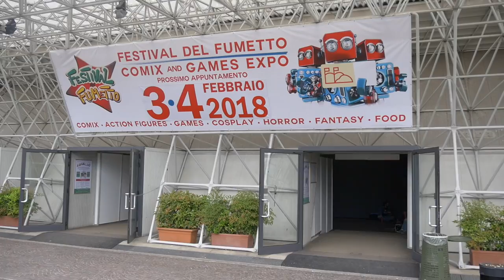Festival del Fumetto di Novegro spring 2017 - [Cosplay SHOWCASE]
Ecco a voi il secondo video del nostro progetto SHOWCASE registrato al Festival del Fumetto di Novegro 2017.

Si ringrazia Globo Pictures, The Millennium Different e Little Hal Cosplay per la collaborazione.

Ringraziamo anche i cosplay che hanno partecipato e che si sono presentati con la loro pagina ufficiale ovvero:

Se siete un cosplayer che è apparso nel video e vuole sponsorizzare la sua pagina qui può farlo. Fatecelo sapere!